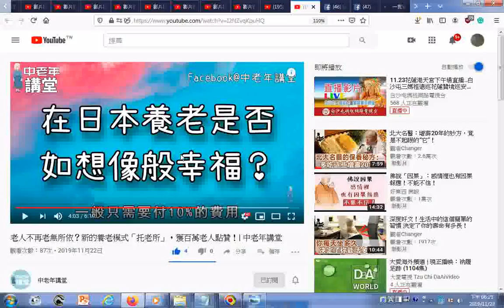瀏覽 老人不再老無所依？新的養老模式「托老所」，獲百萬老人點贊讚！ 中老年講堂提到只收費百分之十